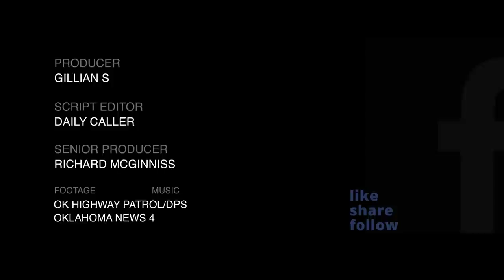DASHCAM: Officer Keeps Calm While Suspect Fires At His Car During Pursuit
This Oklahoma State Highway Patrol officer kept calm while trying
to stop an armed robbery suspect.

Vince & Jason Save The Nation has moved to a new channel!